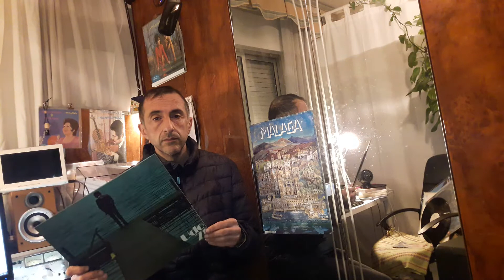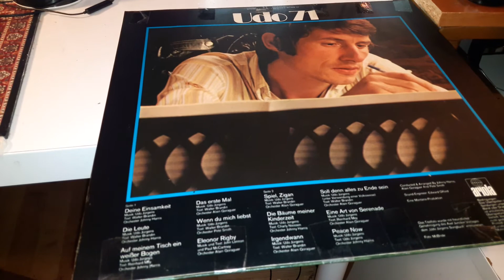Vinyl record - Udo Jürgens - Wenn Du Mich Liebst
Spinning turntable recordplayer automatic DeutschesVinyl turntable​​ plattenspieler Schallplatte​​ auf Plattenspieler​​ disques vinyles tourne-disque
33 Umdrehungen pro Minute 45upm​​ technicsturntable​​